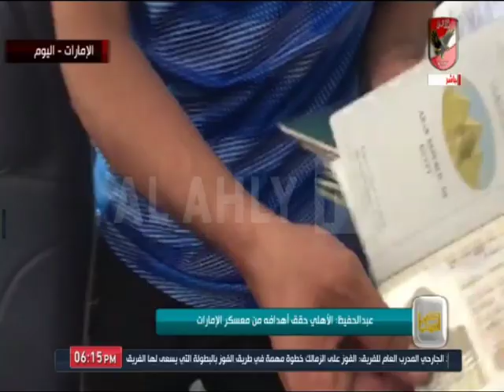عبد الحفيظ: الأهلي حقق أهدافه من معسكر الإمارات